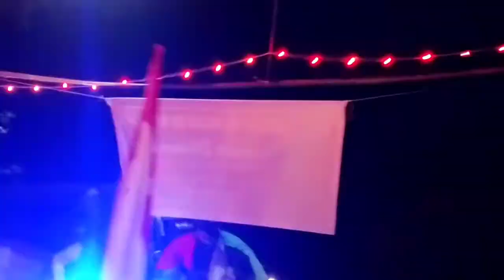Eid milad un Nabi